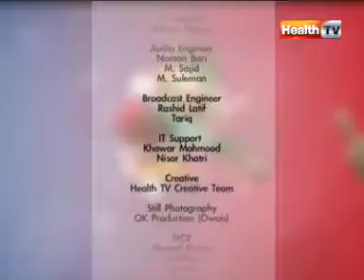''Healthy Cooking'' - Ep# BHINDI SOUTH INDIAN STYLE part-4/4 (10-MAY-12) Health TV.mpg